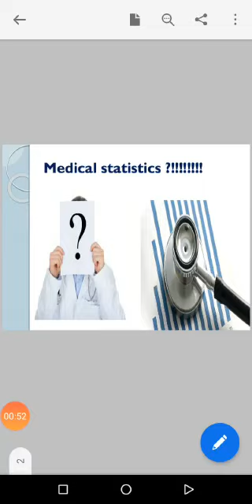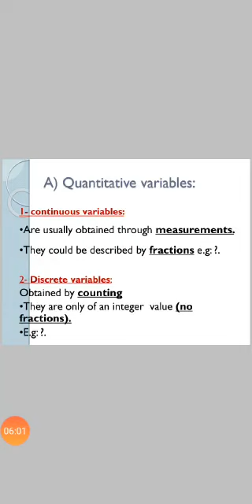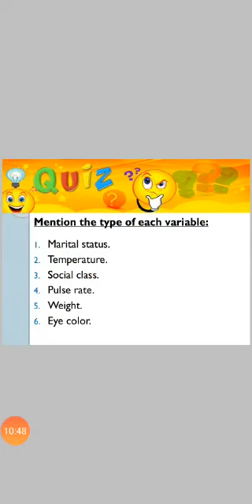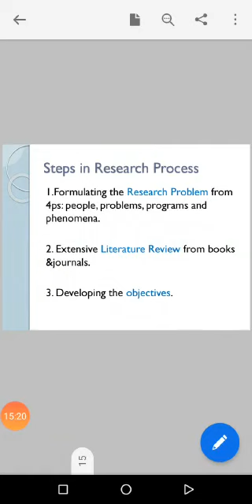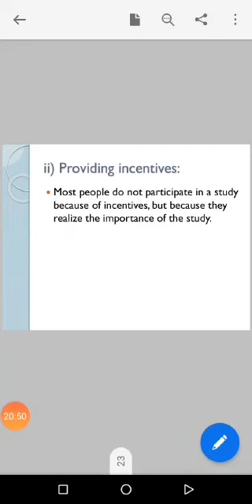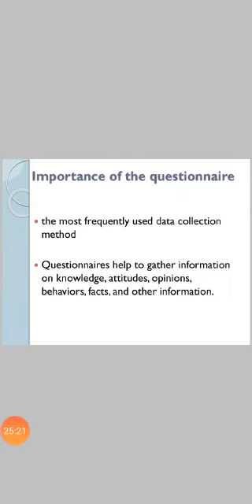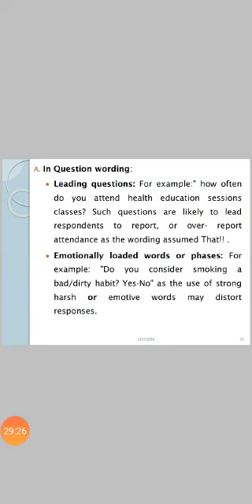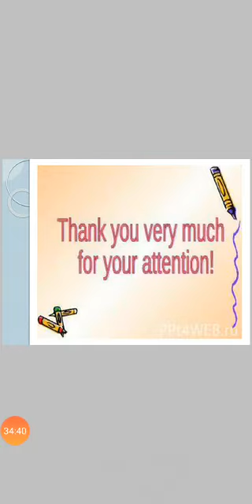L1 Community..Introduction to medical statistics,biostatistics module